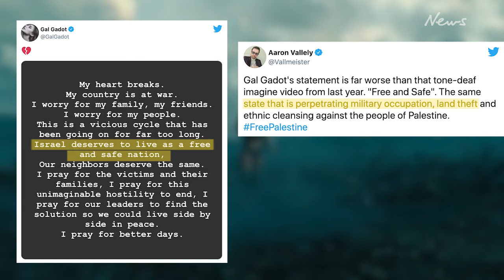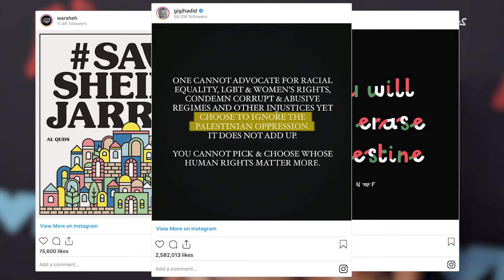Celebrities cop backlash for posting about Israel-Palestine conflict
A number of celebrities are speaking out about the rising tensions in the Palestine-Israel region.